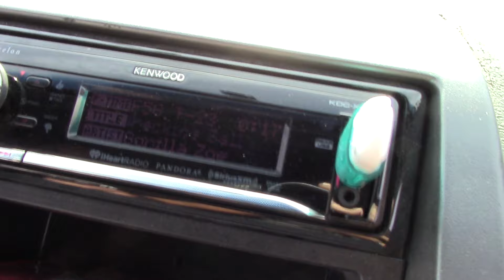BASS SO VIOLENT IT BREAKS HOOD HINGE !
He has 2 DSS Ethos 18s and a Taramps 15k
TOYS 4 TOTS 2016